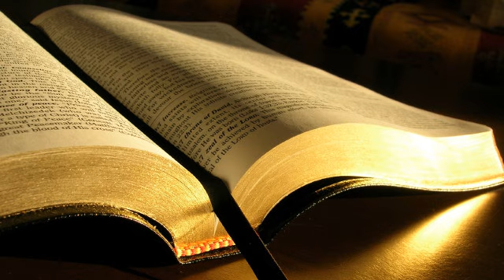Psalmii 142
1. Glasul meu pe Domnul Il cheama, glasul meu la Domnul cauta mila.
2. Imi vars cererea inaintea Lui, imi fac cunoscut necazul inaintea Lui.
3. Cand duhul imi este mahnit, Tu-mi cunosti cararea. Pe calea pe care merg, ei mi-au ascuns curse.
4. Priveste la dreapta si ia aminte ca nu este nimeni care sa-mi ajute! Am ramas fara adapost si nu este nimeni caruia sa-i pese de mine!
5. Te chem, Doamne, zicand: Tu esti adapostul meu, mostenirea mea pe pamantul celor vii!
6. Asculta-mi strigatul, caci sunt foarte nenorocit! Izbaveste-ma de prigonitorii mei, caci sunt mai tari decat mine!
7. Scoate-ma din temnita si-Ti voi lauda Numele! Cei drepti se vor aduna imprejurul meu cand imi vei face bine.